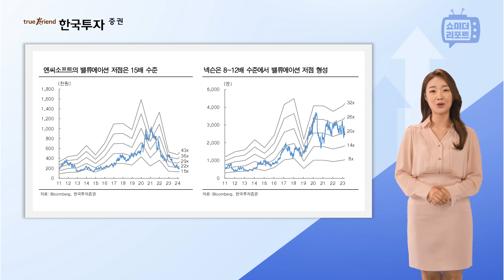[한지아의 쇼미더 리포트|게임] 게임: 구조화되는 저성장